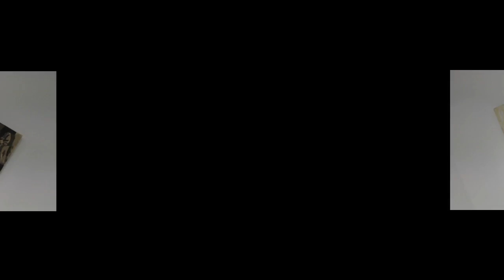"Sierra, campesinos y trabajo", la mira de un artista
"Sierra, campesinos y trabajo" es la muestra del artista arequipeño, Claudio Talavera-Ballón que se expone en el C.C. El Olivar de San Isidro hasta el 24 de mayo del 2012

Dirección: Calle La República 455, El Olivar, San Isidro.

Claudio Talavera-Ballón es un artista realista arequipeño, con destellos del impresionismo moderno. Sus obras se centran en el trabajo del campo y en lo cotidiano.

Realización: Tay Kuand
Edición: Rodolfo Colán
Agradecimientos: Kitty Bejarano